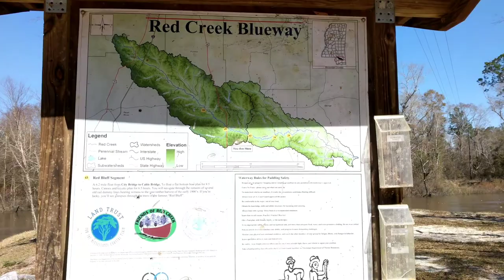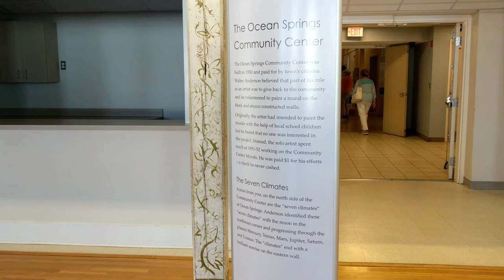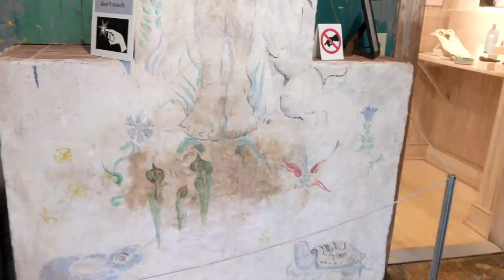Walter Anderson museum and gratitude ❤️🙏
Do you have a favorite image you took and you'd like me to paint it you can commission me by messaging me through my email.

If you would like to view my art in person.

Blessings,
Marion
The Inappropriate Artist